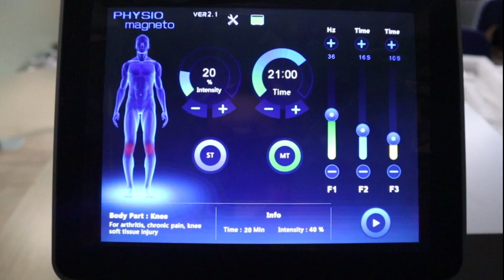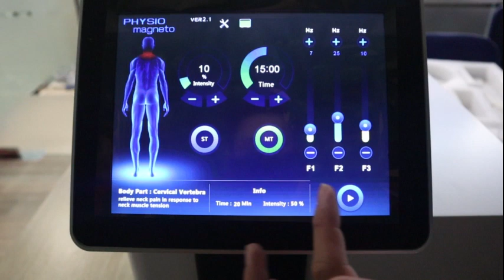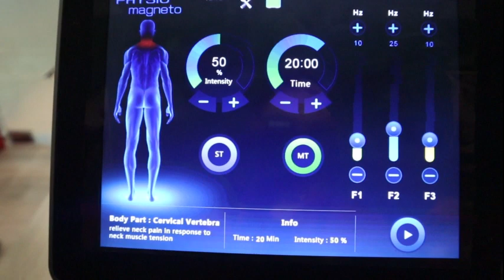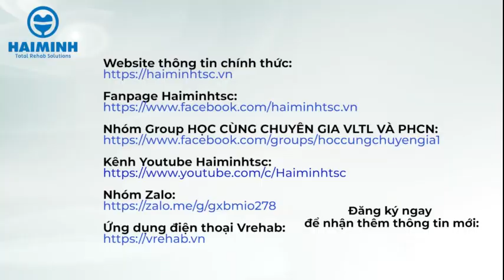Hướng Dẫn Máy Từ Trường Siêu Dẫn PM-ST4 Của PHYSIOMAGNETO - TBYT Hải Minh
CÔNG TY TNHH THƯƠNG MẠI VÀ DỊCH VỤ HẢI MINH
🏭Văn phòng Hà Nội: VP 1003 Tầng 10, Khu văn phòng Gold Tower, 275 Nguyễn Trãi, P. Thanh Xuân Trung, Q.Thanh Xuân, TP Hà Nội.
 🏭Văn phòng Đà Nẵng: Số 616, Lô 38, Khu B1 Ngô Quyền, Sơn Trà, Đà Nẵng
 🏭Văn phòng Hồ Chí Minh: 22 Bùi Thị Xuân, Phường 2, Quận Tân Bình, TP HCM
- Giải pháp tổng thể VLTL & PHCN
- Cộng đồng chuyên gia Y tế - Tải App Mobile

Chúng tôi đang là đại diện độc quyền của các hãng dưới đây: - Hệ thống oxy cao áp buồng đơn, buồng đa, buồng giảm áp di động từ 1-20 vị trí của hãng Hyperbaric - Peru - Tất cả các thiết bị data value and Phục hồi chức năng của hãng Elettronica Pagani - Ý. - Tất cả dữ liệu thiết bị và phục hồi chức năng của AC International - Ý. - Thiết bị thụ động, khoa khung, cắt bột… Hãng Rimec - Ý. - Máy toàn thân phục hồi hệ thống sử dụng thẻ thông minh tạo lực trở bằng điện, điều khiển bằng cảm ứng và tự động điều chỉnh tập tin định vị của hãng Milon - Đức. Máy phát ion âm thanh trị liệu và máy tính hệ thống tạo ra âm thanh ion của hãng Reltec - Nhật Bản. - Các PHCN thiết bị, châm châm cứu, ghế lấy máu, bàn sản xuất khoa học, giang hồ trị liệu, bàn thần kinh… điện điều khiển của Everyway Medical Instruments– Đài Loan. Và rất nhiều sản phẩm khác…